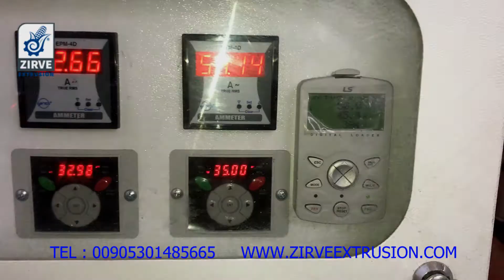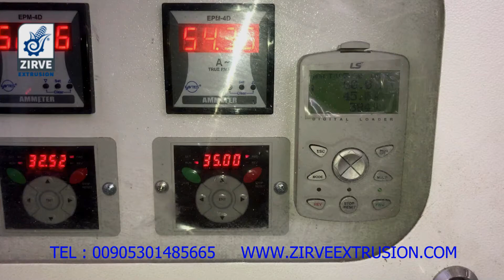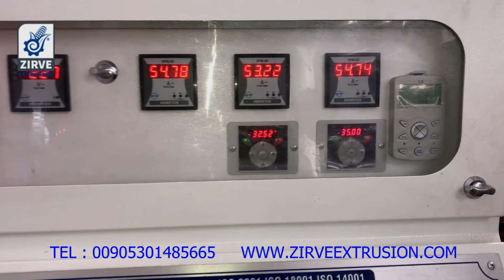شيبس حبة لوسي الايرانية - شركة زيروا لتغليف والتعبئة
شيبس حبة لوسي الشهيرة في العراق
zirve Packaging
zirve extrusion
صناعة خطوط الشيبس بكافة أنواعها ومكنات التعبئة والتغليف الوزنية والحجمية
تجهيز مصانع شيبس ومصانع تعبئة وتغليف من الألف الى الياء
تدريب كوادر تشغيل وصيانة
تركيب الخطوط والمكن في كافة انحاء العالم
دراسات جدوى اقتصادية لمشاريعكم الغذائية
منتجاتنا حائزة على :
شهادة الجودة العالمية ISO:9001
شهادة الجودة العالمية ISO:18001
شهادة الجودة العالمية ISO:14001
شهادة المطابقة للمواصفات العالمية CE
شهادة الجودة لصناعة خطوط الإنتاج الغذائية في تركيا ISO:9001
قمنا بتجهيز وتركيب اكثر من 30 خط انتاج في العام 2016 في تركيا لوحدها
شركة زيروة ابداعنا ليسى له حدود
كفالة حقيقة لكافة منتجاتنا
نحن نسعى دوماً لبناء علاقة عمل وتعاون معكم طويلة الامد و لأن نكون شركائكم في النجاح دوماً
تركيا - غازي عنتاب
يمكنكم التواصل على رقم المبيعات 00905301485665
يتوفر الفايبر - واتس
المدير العام : عامر رشيد حاضري